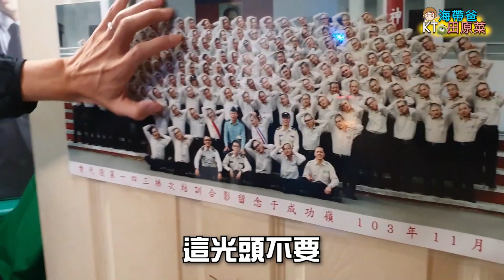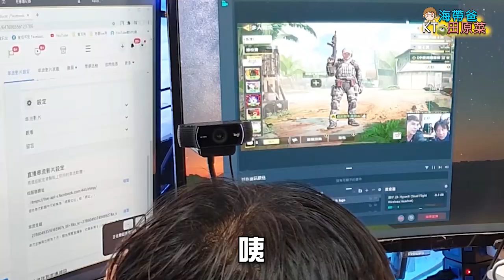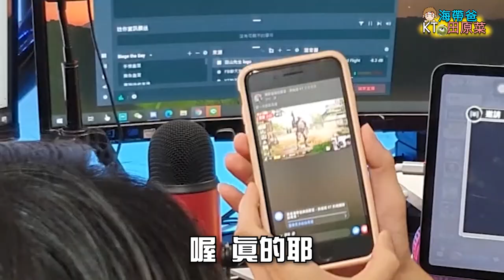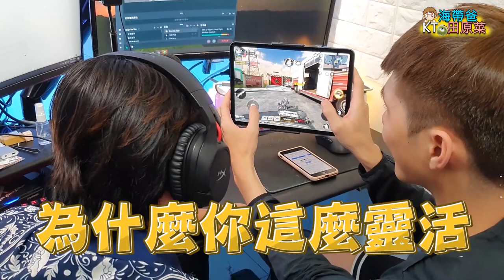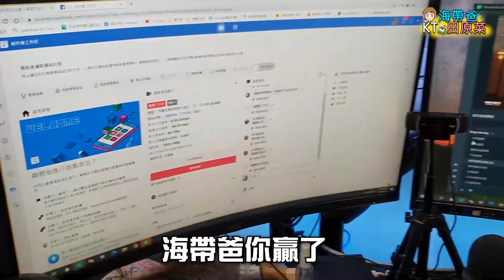直播教學? 電競選手的收入？男生打遊戲能賺錢嗎？電玩遊戲開箱@Tayama0425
#13 本片非業配，這次要來學習直播斗內，沒有想到打電動玩遊戲，也能賺錢，田山先生從有份正職的工作到轉為全職的直播主，收入逺逺超過他的正職工作，田山先生特別說到男生在經營電競的這塊時，需要將技巧不斷提升，才會有粉絲追蹤觀看，男生會比女生經營時，再更需用心經營。
對於直播斗內，你還有什麼問題，歡迎在本篇下方留言喔^_^
【剪輯: 桃樂比】